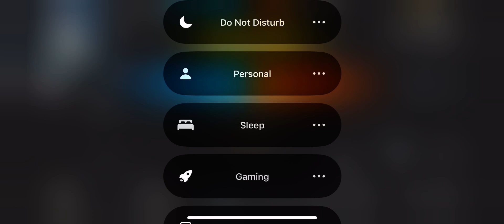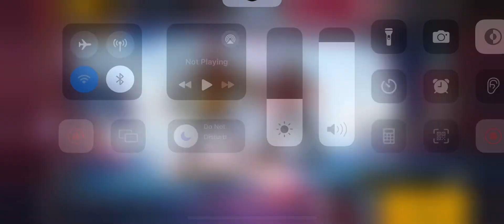Free Fire Playing With Cousin😅😋